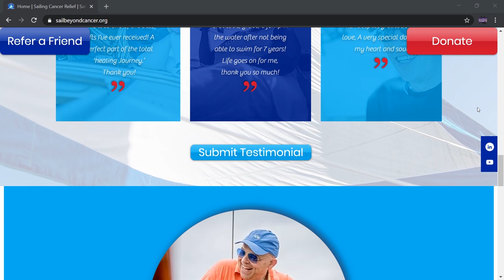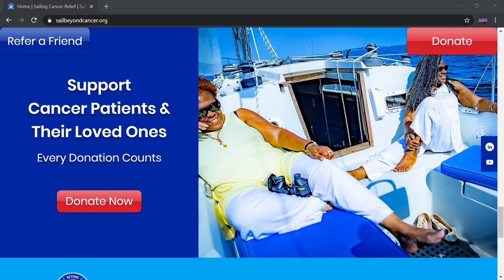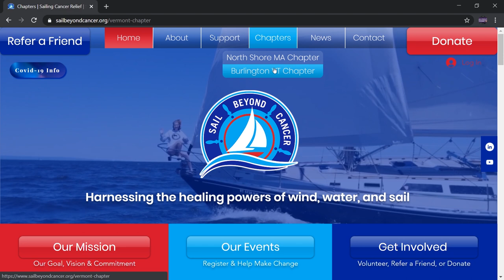Positively Vermont - Sail Beyond Cancer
Host Dennis McMahon speaks with Suzanne Snyder Johnson, Executive Director/Captain of SAIL BEYOND CANCER, an organization which provides private sailing excursions on Lake Champlain for people living with cancer, creating opportunities to rebuild courage and create lasting memories.